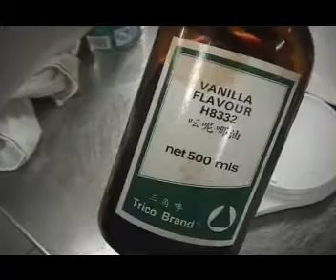木糠布甸.wmv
to everyone who's love 甜品!